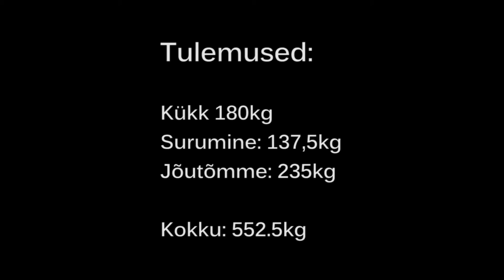Eesti Meistrivõistlused klassikalises jõutõstmises 2015 - Mati Kase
Eesti MV Jõutõstmises 2015 - Mati Kase

Kükk:
160kg(ebaõnnestus)
170kg
180kg

Rinnalt surumine:
125kg
132,5kg
137,5kg

Jõutõmme:
220kg
230kg
235kg